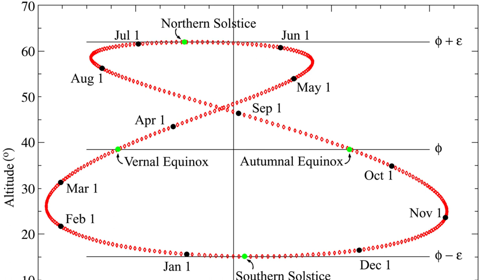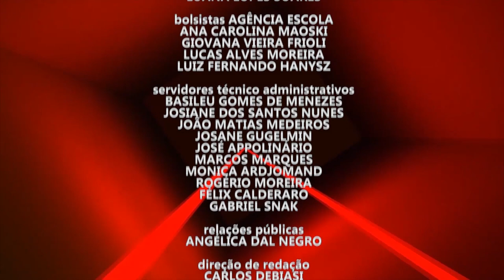Lux | Analema (09/11/2019)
Você sabe o que é um analema?
Analema é uma figura que representa a movimentação da luz natural do Sol ao longo do ano. Neste episódio, você vai aprender como fazer esse experimento com materiais simples da sua casa!

O programa Lux é uma parceria entre a UFPR TV e o Departamento de Engenharia Elétrica da UFPR. Mais informações, acesse